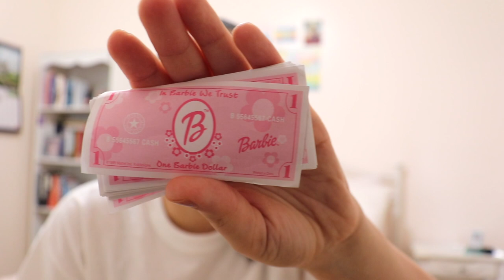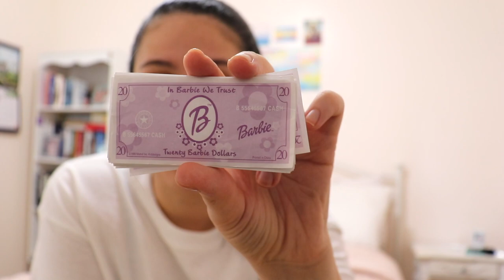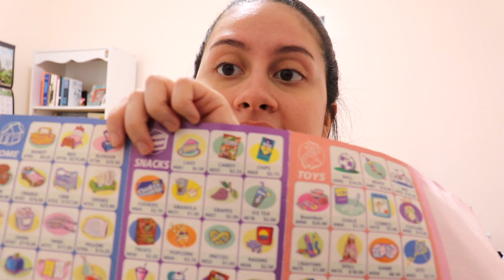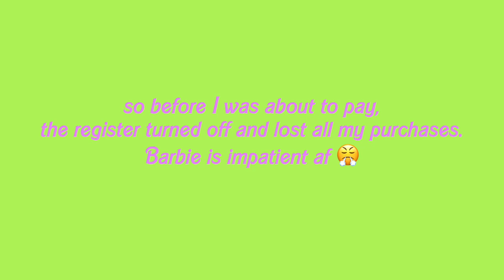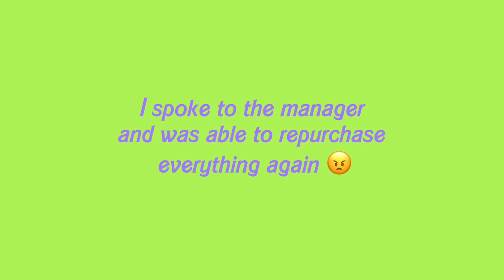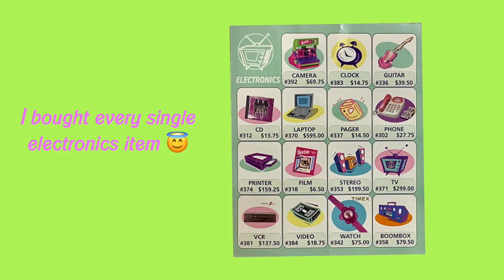I BOUGHT A TOY FROM MY CHILDHOOD! early 2000s Barbie Cash Register 😬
this is probably the most fun I ever ever ever had making and editing a video 💗💚💜